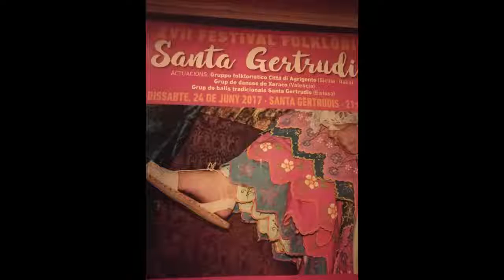Le mie passioni in ricordo di ibiza2017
Divertimento e integrazione fra popoli .fCultura e Folk